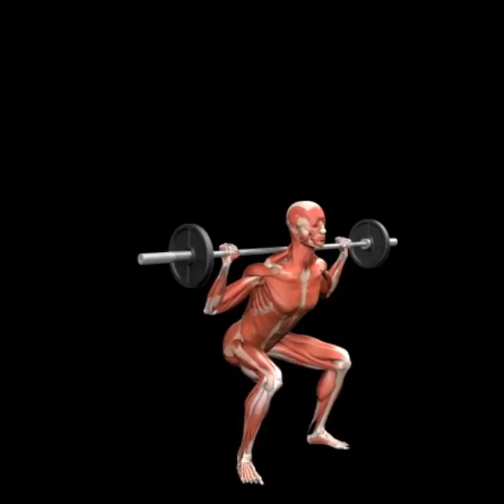Barbell Squat, Jump